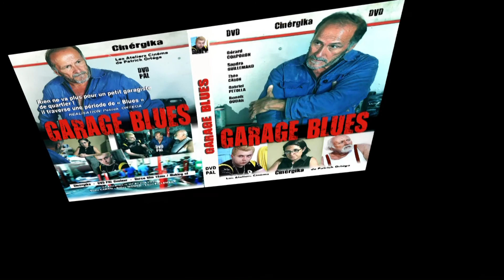compil h264 urban répar garage 1